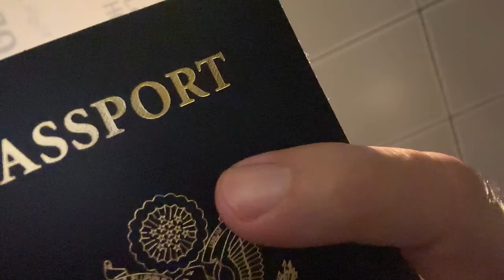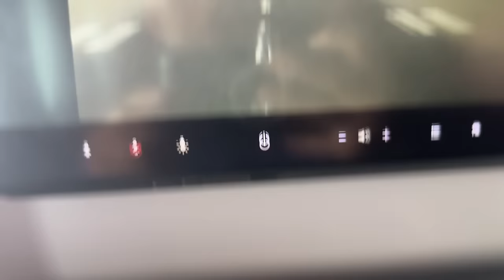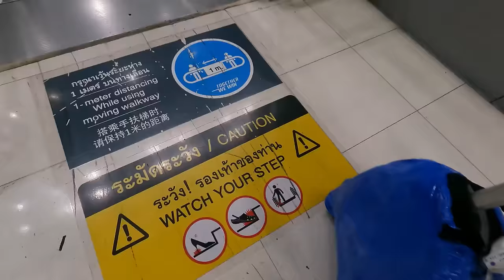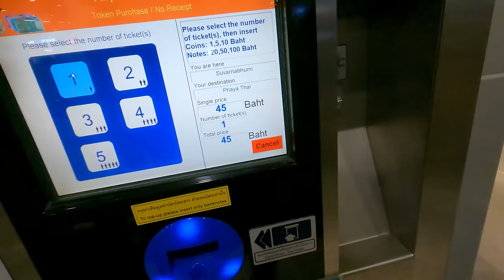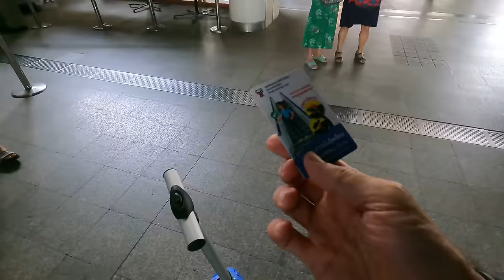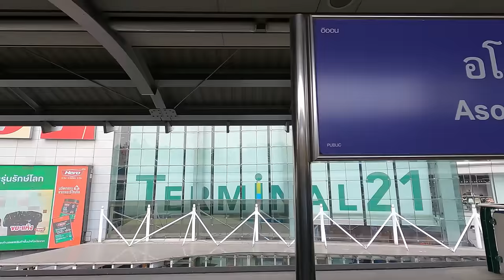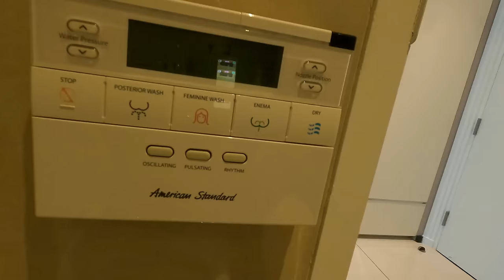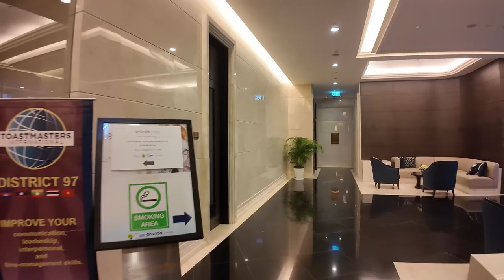Bangkok First Impressions: Flight, Airport Rail, Hotel Epic Travel Adventure 🇹🇭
I fly from Miami to Bangkok Thailand, discovering this incredible country for the first time. Watch me fly, arrive, take the airport rail link and get settled at the Grande Centre Point Terminal 21 Hotel in Sukhumvit Asok area in this epic travel adventure.

00:00 Introduction
01:01 Flight to Doha Qatar layover
02:36 Flight Doha to Bangkok
03:19 Arrival Bangkok Airport
06:36 Money Exchange
07:13 Airport Rail Link to BTS Train station
14:57 Grande Centre Point Hotel check in and room tour
19:05 Grande Centre Point Hotel Pool and Spa